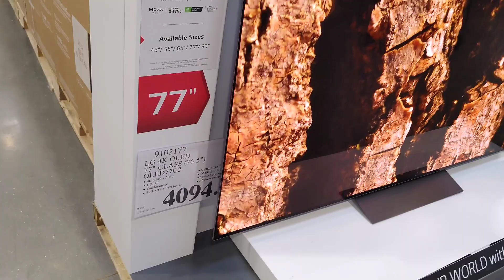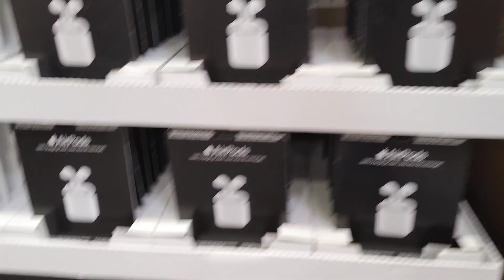Wow!! Nice Big TVs @ Costco (Winnipeg, Canada)